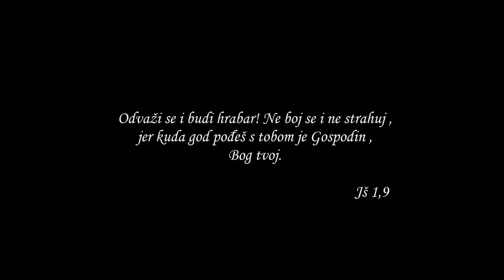Jedan od nas (ANOFIŠL VIDEO)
Evo kako je to sve izgledalo "iza kulisa"; probe, uvježbavanja i dijelovi koncerata snimani mobitelom iz publike...
Jedan video da se možemo sjetiti svega za 10 godina i reći kako nam je dobro bilo, fala Bogu! :)
Korišteni materijali: sirokibrijeg.info, foto Đani + svačiji mobiteli
Video odabrao i prikupio i složio i sve i hvala mu: Mario Brkić
Ekipa:
klavijatura: Josip Bošnjak
gitare: Petar Tomić i Darjan Franjić
bas i slide: Silvije Nuić Sile
cajon i bubanj: Mario Brkić
back vokali: Petra Mandić i Ana Galić Jimi
usna harmonika: Luka Tripalo
saksofon: Darko Šunjić
"vizualni efekti": Tonća i Jela
tonac: Luka Rupčić
fratar: fra Marin Karačić